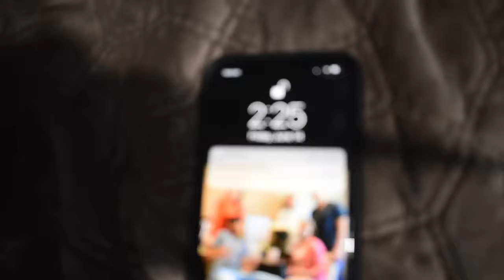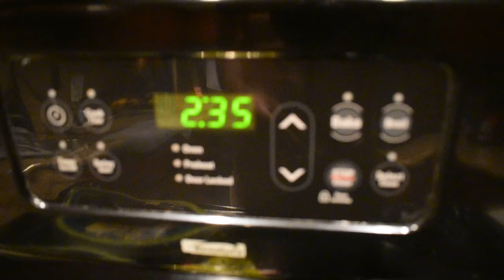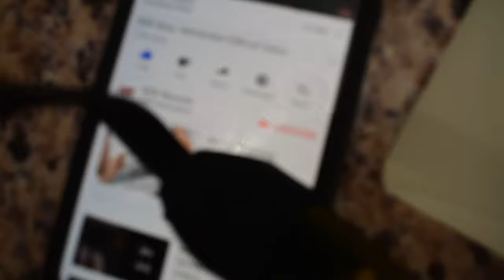7v7 tournament x vlog x Segerstrom High school